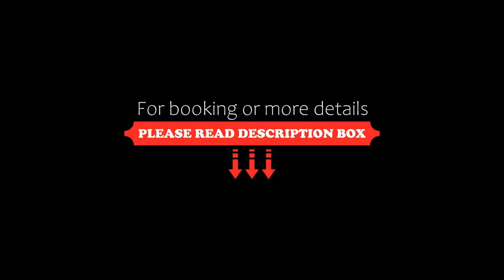Scilla Maris Charming Suites, Marzamemi, Italy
About Property:
You're eligible for a Genius discount at Scilla Maris Charming Suites! To save at this property, all you have to do is sign in.
Scilla Maris Charming Suites is set in Casa Maccari in the Sicily Region, 16 km from Noto. The resort has a seasonal outdoor pool and sun terrace, and guests can enjoy a meal at the restaurant. Free WiFi is provided and free private parking is available on site.
Every room has a flat-screen TV with satellite channe...
Property Type: Resort
Address: Strada Provinciale 19, km 12,8, 96017 Marzamemi, Italy
Searching For
1. Scilla Maris Charming Suites - Marzamemi - Italy
2. Scilla Maris Charming Suites - Marzamemi - Italy Address
3. Scilla Maris Charming Suites - Marzamemi - Italy Rooms
4. Scilla Maris Charming Suites - Marzamemi - Italy Amenities
5. Scilla Maris Charming Suites - Marzamemi - Italy Offers and Deals
Audio Credit:
Track Title: Reasons To Hope
Artist: Reed Mathis